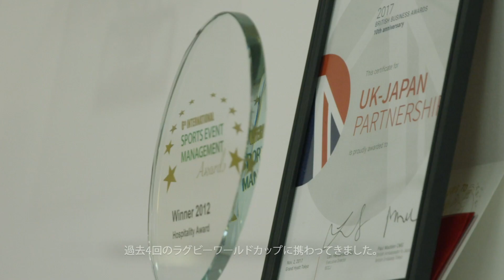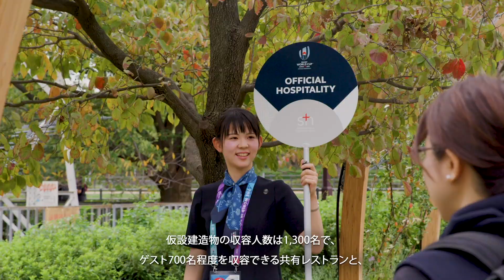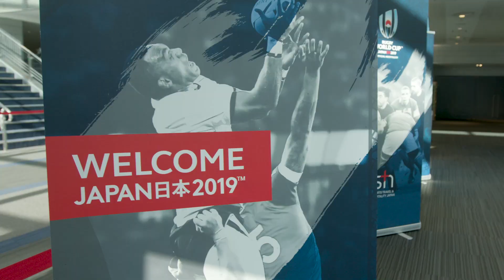Official Hospitality programme highlights - Rugby World Cup 2019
STH Japan brought sports hospitality to Asia for the first time through Rugby World Cup 2019. The programme launched in February 2018 and exceeded the sales target of ¥10.5bn. (£70m). STH set up an office in 2017, and recruited a team to focus on selling, marketing and operationally fulfilling the programme.